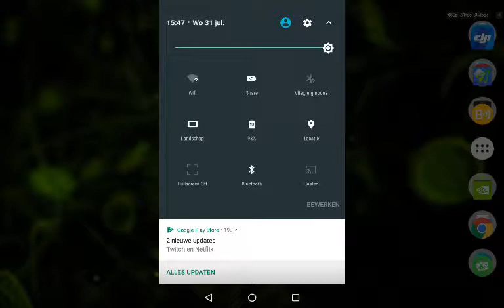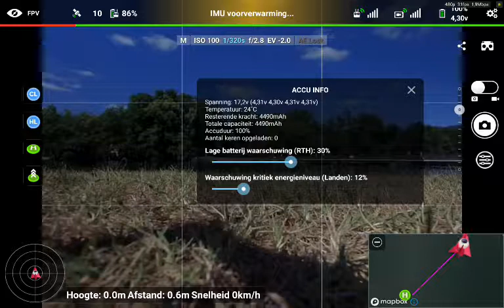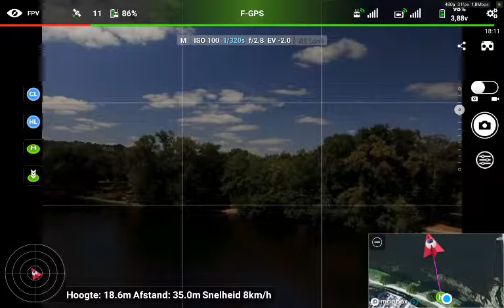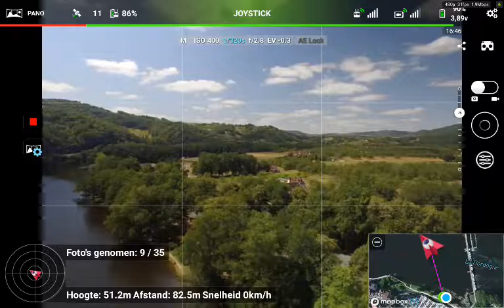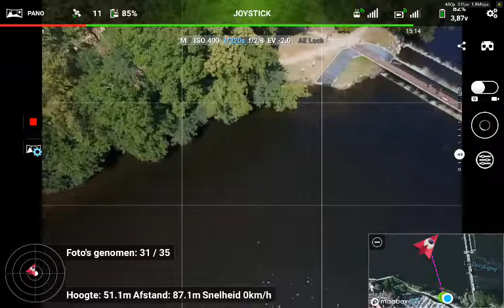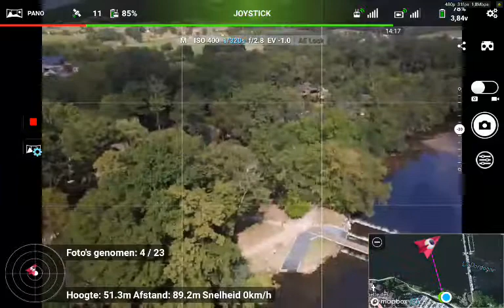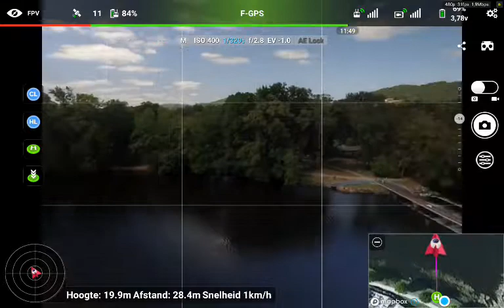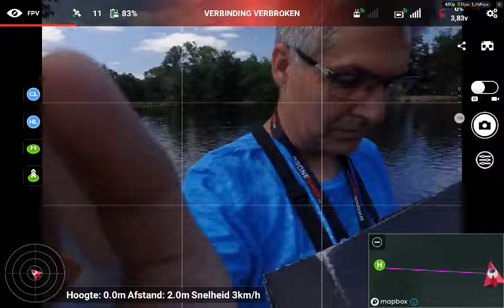Panorama dam Launcher3 20190731 154714 Record